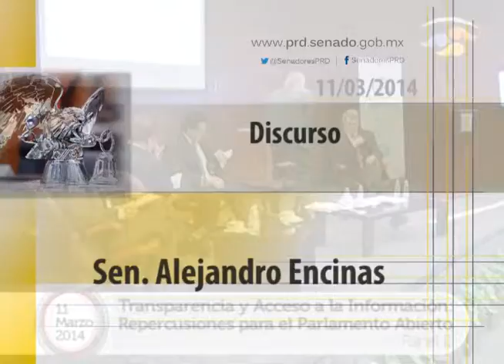11/03/2014 Sen. Alejandro Encinas - Tercer discurso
Discurso del senador Alejandro Encinas Rodríguez durante la Segunda jornada de la Semana de la Transparencia y Parlamento Abierto.